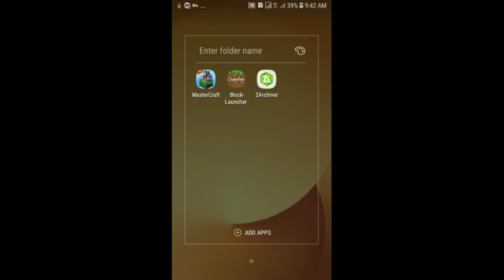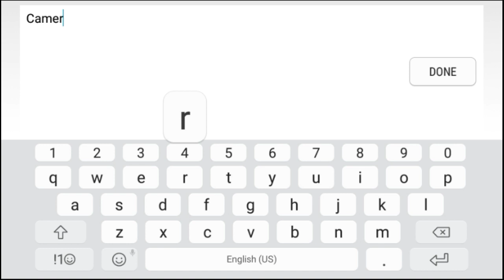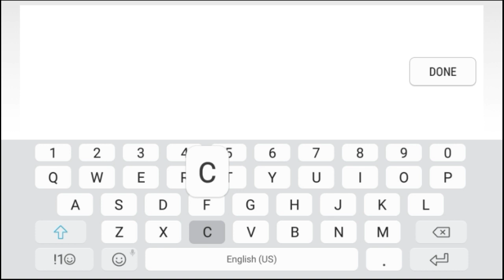How to Get CCTV Camera Mod in Mastercraft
❕IMPORTANT❕

Enjoy The CCTV Camera